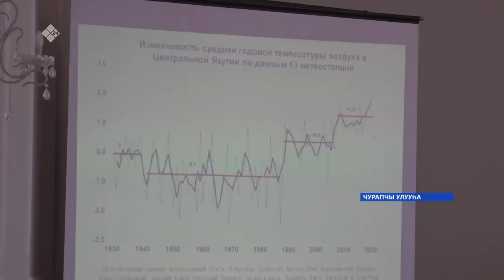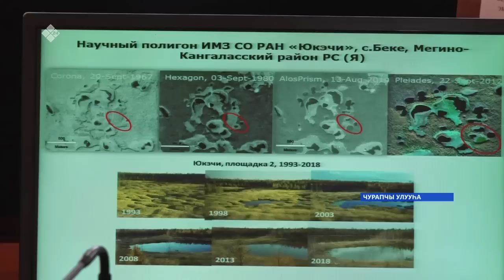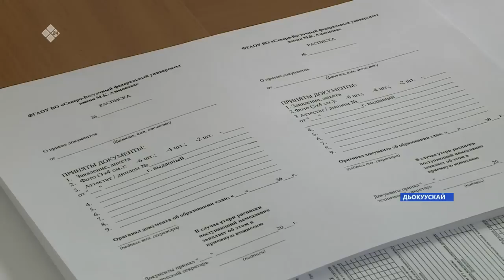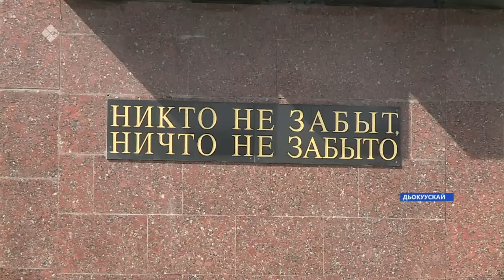«Саха сирэ» информационнай биэрии. Бэс ыйа 22 күнэ 13:30ч